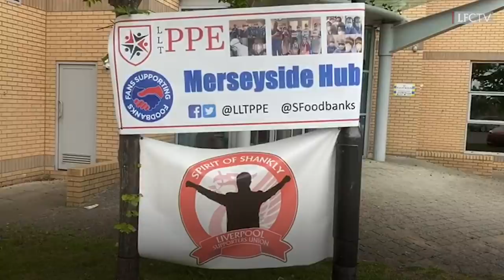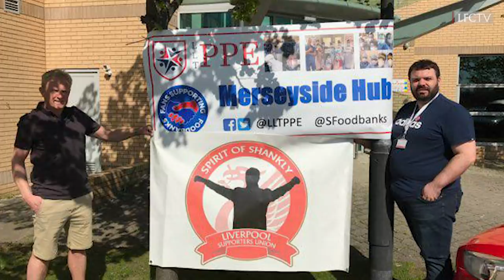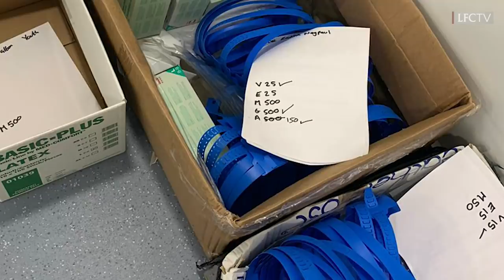'It's all about solidarity' | Jurgen Klopp and the football fans who made a difference in lockdown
Jürgen Klopp joins a call with Liverpool and Everton supporters doing incredible work at Merseyside PPE Hub, who with the help of Fans Supporting Foodbanks and an army of volunteers have been providing vital PPE for the Liverpool region and beyond during the Covid-19 pandemic.